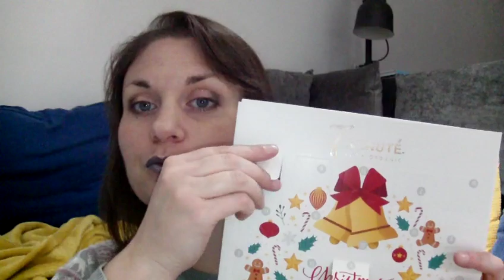Blabla décembre 3 : Produits finis "minceur"